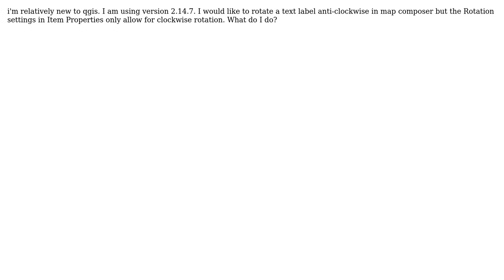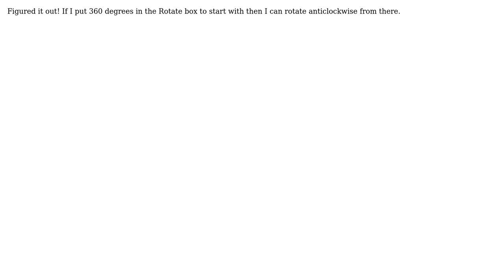GIS: How to rotate text label anti-clockwise in QGIS?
With thanks & praise to God, and with thanks to the many people who have made this project possible! You are responsible for your own actions.